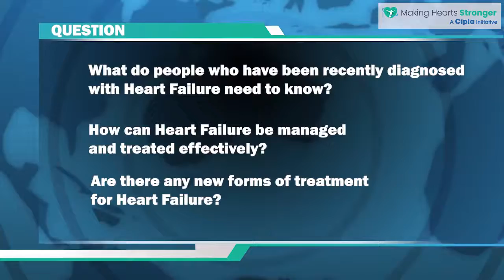Dr. Vivek Prakash Aggarwal, Interventional Cardiologist, talking about Heart Failure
Dr. Vivek Prakash Aggarwal, Interventional Cardiologist (Metro Hospital & Heart Institute, Gurugram, Haryana), talking about Heart Failure